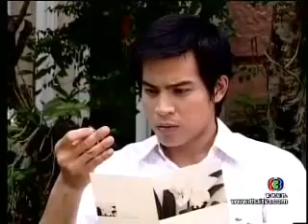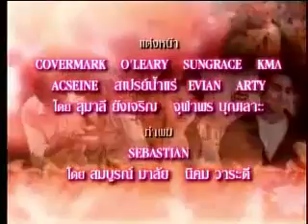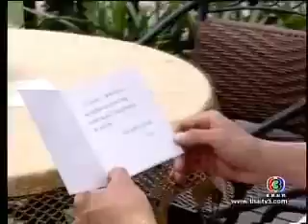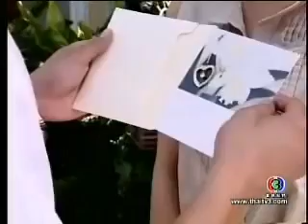Meas Sneah Bong 19.3 *End* Pat Napapa Por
Pat Napapa Por Thrisadee Khmer Dubbed.

Cherry Khemupsorn & Jenny Tienposuwan & Mart Kritsada & Por Thrisadee @ onair 25 May 2011 .

Thai Lakorn Khmer Dubbed Starring- Por Thrisadee & Pat Napapa Movie Title Thai- Ruk Tur Yord Ruk Movie Title Eng.- Love You My Love ALL VIDEO CREDIT TO THEIR ORIGINAL OWNER. I DO NOT OWN.